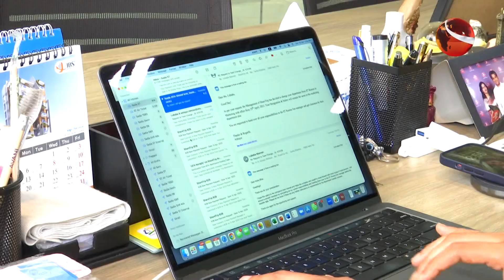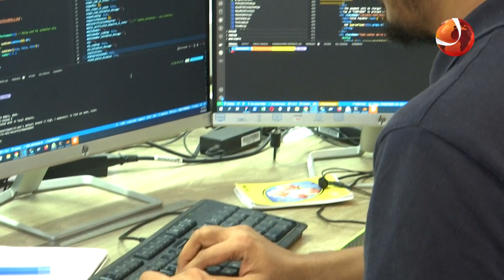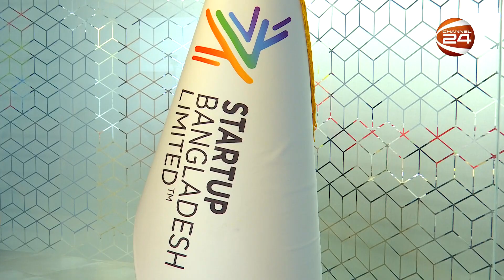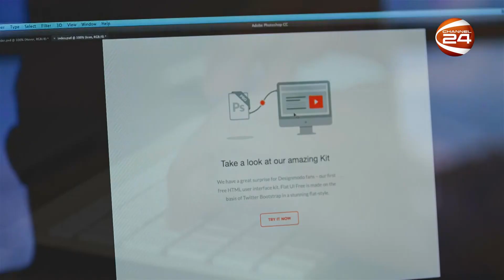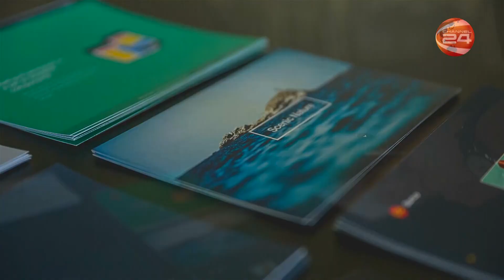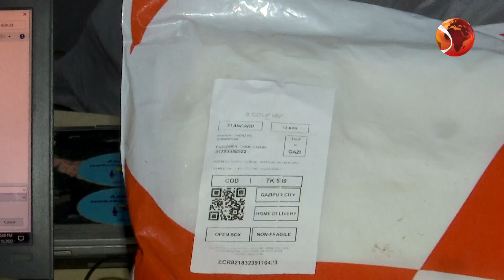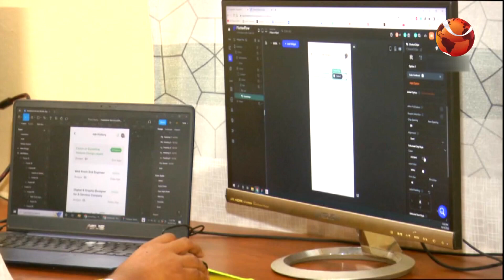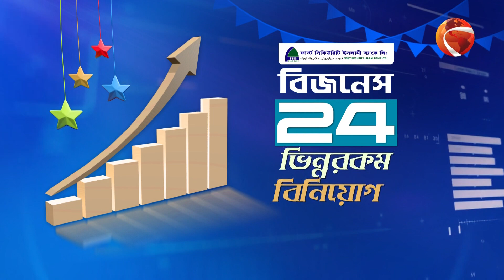স্টার্ট আপ বাংলাদেশ | Startup Bangladesh | পর্ব-০১ | ২২ মার্চ ২০২৩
»» Office Address:
Bangladesh.